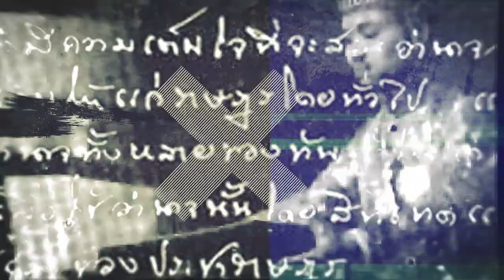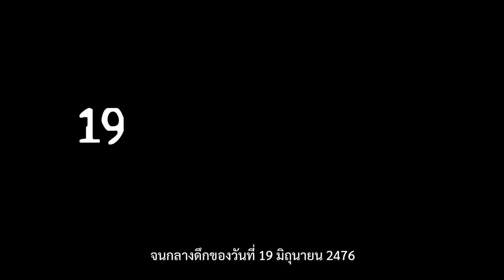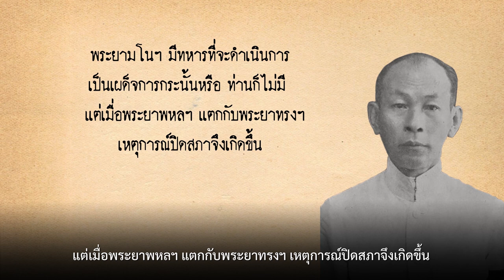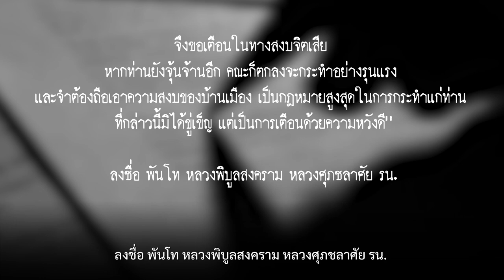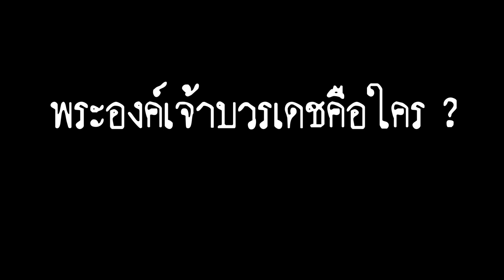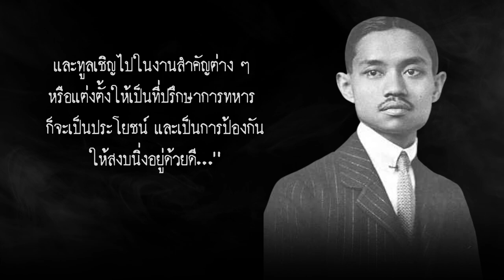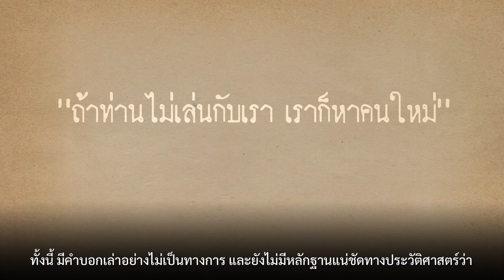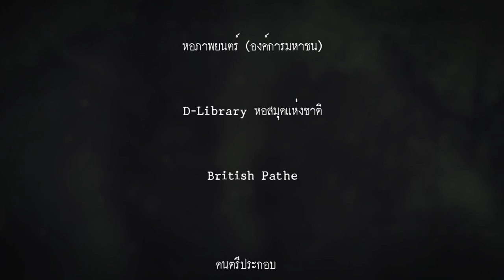2475 Untold History : ประวัติศาสตร์ที่ไม่ได้เล่า EP.11 ปฏิวัติเลือด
2475 Untold History : ประวัติศาสตร์ที่ไม่ได้เล่า EP.11  ปฏิวัติเลือด
ชนวนจากการเสนอเค้าโครงเศรษฐกิจของนายปรีดี ทำให้เกิดการขัดแย้งกันเองภายในคณะราษฎร จนกลายเป็นกลุ่มอำนาจต่าง ๆ แทนที่จะช่วยกันนำพาประเทศให้เจริญ แต่กลับกลายเป็นเล่นการเมืองแย่งชิงอำนาจตลบหลังกันไปมา จนทำให้เกิดการทำรัฐประหารซ้ำเป็นรอบที่ 2 ทั้งที่ยังไม่ครบปีจากการเปลี่ยนแปลงการปกครอง 2475 เสียด้วยซ้ำ
ความย่ำแย่ในการแย่งชิงอำนาจไปมาของคณะราษฎร ทำให้เกิดกลุ่มบุคคลที่คิดรื้อฟื้นการคืนพระราชอำนาจแก่พระมหากษัตริย์ จนก่อตัวขึ้นเป็น “กองทัพสีน้ำเงิน” ที่รวมกองกำลังทหารจากภูมิภาคต่าง ๆ  เตรียมเข้าทำการปิดล้อมพระนคร เพื่อยึดรัฐประหารยึดอำนาจจากคณะราษฎรอีกครั้ง

กบฏบวรเดช
กบฏเมืองสยาม
กบฏสะท้านแผ่นดิน

ชีวิต ๕ แผ่นดินของข้าพเจ้า
โดย ประยูร ภมรมนตรี
ฝันร้ายของข้าพเจ้า
โดย เลื่อน ศราภัยวานิช
พ.๒๗ สายลับพระปกเกล้าฯ
โดย พโยม โรจนวิภาต
พระยามโนปกรณ์นิติธาดา “คนนอกคณะราษฎร์” นายกรัฐมนตรีคนแรกของสยามประเทศไทย
โดย ธัชชัย ยอดพิชัย
เมืองนิรมิตร
โดย ม.ร.ว.นิมิตรมงคล นวรัตน์
ริ้วรอย...กบฏ แห่ง สยามประเทศ
โดย ประเทือง โพธิ์ชะออน
หอพระสมุดวชิรญาณ
ติดตามชม 2475 Untold History : ประวัติศาสตร์ที่ไม่ได้เล่า ทุกตอนก่อนหน้านี้ได้ที่นี่
ติดตามข้อมูลข่าวสาร รู้ไทย รู้โลก กับ Thailand Vision ได้ที่